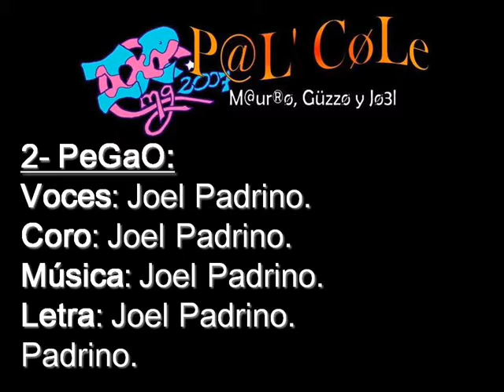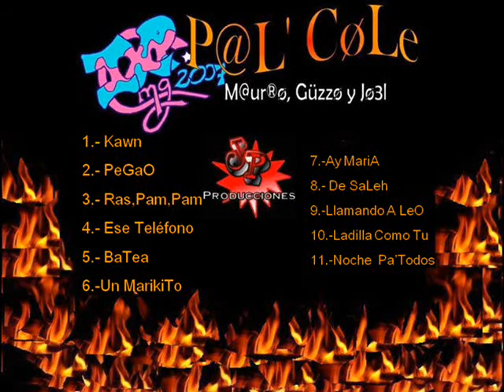Mauro, GUzzo y Joel- CD (Pal´Cole) 2. PeGaO (Mauro)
Esto fue inventado en los horarios de clase en el Colegio Madre Guadalupe durante el periodo 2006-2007, que se decidio hacer este proyecto para derles un recuerdo a los miembros de la IXP CMG 2007 mediante una manera diferente y divertida. Debido a que estaba de moda todo esto del reggaeton empezamos a modificar las letras de las canciones mas sonadas para este entonces, llevandolas a crear una especie de burla a cada unos de los compañeros de clase, fijandoce en sus manias y apodos. Mauro Castaño, Alexander Guzzo y Joel Padrino (miembros) fueron los que dieron la iniciativa porque se caracterizaban de burlarce de todo el mundo en el salon. Se fueron a Casa de Joel (J.P. Producciones), empezaron a grabar y miren lo que salio jejejeje.

CD Pal´Cole Hecho el 2007 (Margarita - Estado - Nueva Esparta)... La Ladilla jejeje y el querer hacer algo distinto y divertido para recordar nuestra IXP.. Promocion de 5ta año..

Cantantes: Mauro Castaño (MaUrO) Alexander Guzzo (GuZzO) Joel Padrino (JoEl)
Productor: Joel Padrino (JP Producciones).